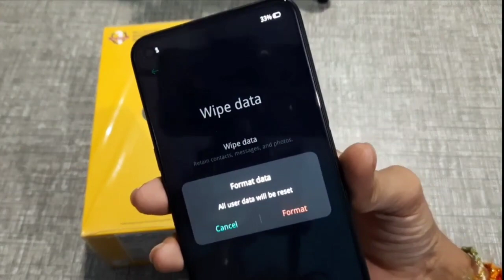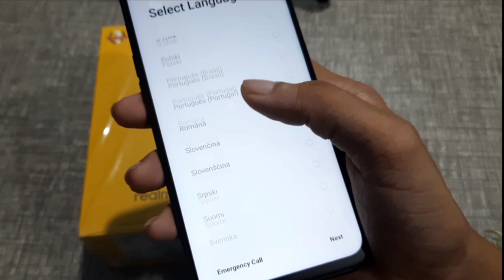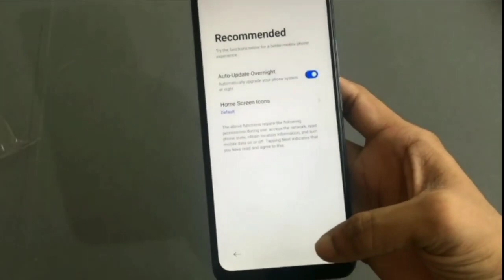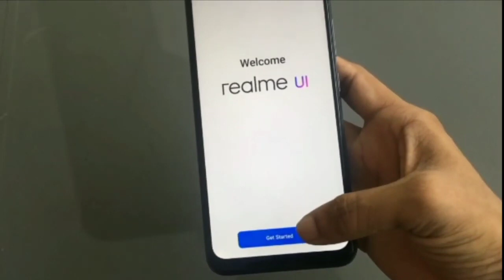How to Hard Reset unlock Pattern Realme 6i factory reset kaise karen